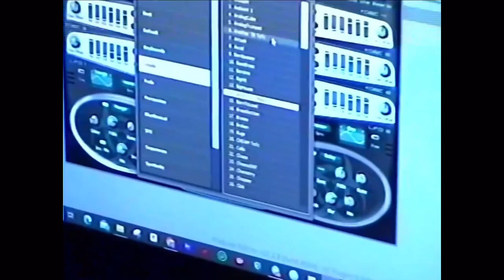KUDOKUSHI - Дача snippet (31.08.24)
kudokushi
code10
code80
wormganger
prescription gang
hood2hood